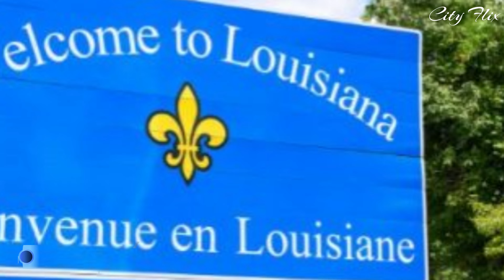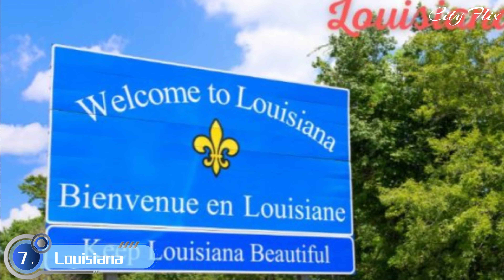Top 10 Best States in the United States of America | From California to Florida | Travel bucket list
Get ready to embark on an incredible journey through the 11 best states in the United States of America! From the breathtaking landscapes of Alaska to the sunny beaches of Florida, this video will take you on an adventure you'll never forget. Whether you're a nature lover, a history buff, or someone in search of vibrant culture, these states have something for everyone. Join us as we explore the hidden gems, iconic landmarks, and unique experiences that make these states truly special.

Top 10 Best States in the United States of America | From New York to California | Travel bucket list.